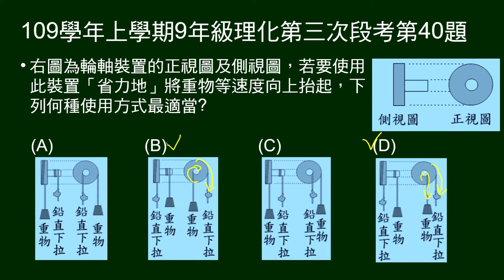109學年上9年級理化三段第40題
使用輪軸「省力地」將重物等速度向上抬起，下列何種使用方式最適當？